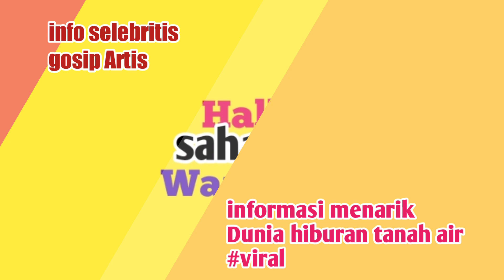Krisdayanti kecewa tak tahu kabar!! Anaknya Aurel Akan menikah ! dengan Atta seorang YouTubers sukse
Asalamualaikum . hallo sahabat Warganet semua nya apa kabar.semoga hari ini menyenangkan, nah di vedio kali ini kita akan membahas tentang kabar Aurel yang akan menikah dengan Atta seorang YouTubers sukses.
Yok simak videonya